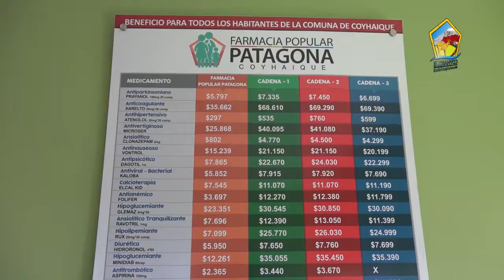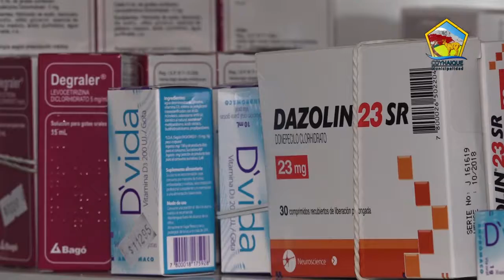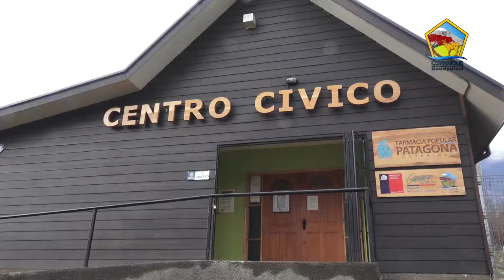FARMACIA POPULAR CUMPLE UN AÑO CON MAS DE 500 BENEFICIADOS